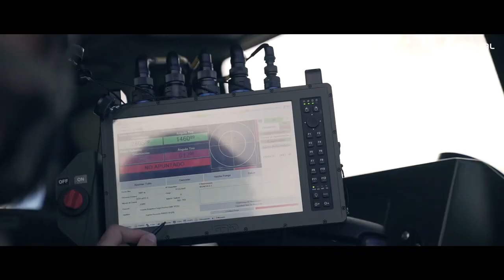Mortero Dual EIMOS de 81mm en URO VAMTAC ST5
El Dual-EIMOS es un mortero de 81 mm instalado en un vehículo táctico ligero 4x4 URO VAMTAC ST5 de la factoría gallega Urovesa, altamente móvil con capacidad de vadeo profundo, control automático de fuego e integrado con el sistema TALOS C2. El Dual EIMOS 81mm ha sido desarrollado siguiendo los Requisitos de la Armada española, siendo  una evolución del EIMOS con el objetivo de conseguir una mayor versatilidad.
Las nuevas capacidades incluyen operar en entornos marinos, con pruebas de vadeo para profundidades no preparadas de hasta 1,5 m que se muestran como parte de los requisitos de la Infantería de Marina para un vehículo que puede realizar operaciones anfibias, así como operaciones terrestres estándar. (Vídeo: Expal Systems)

Defensa.Com